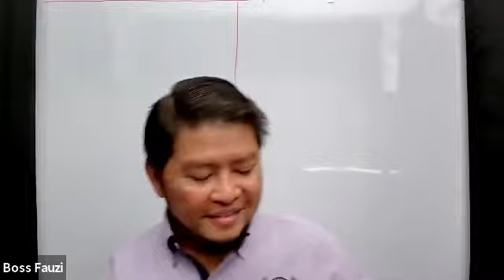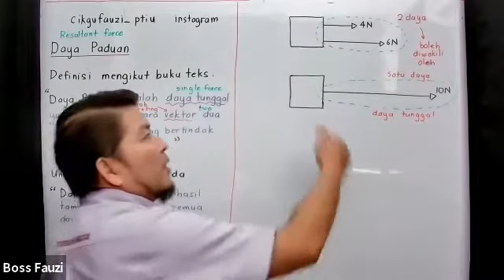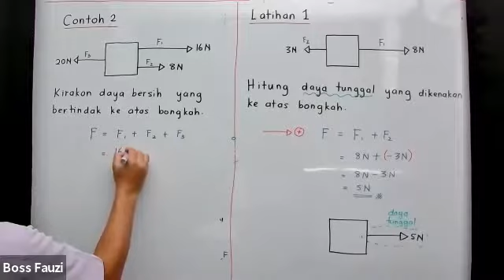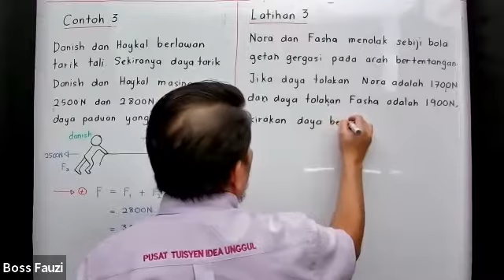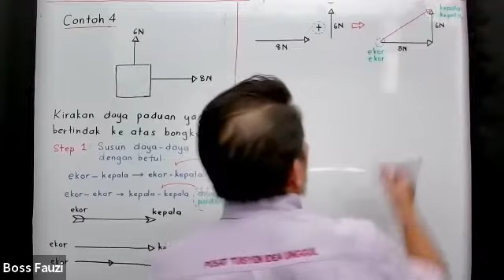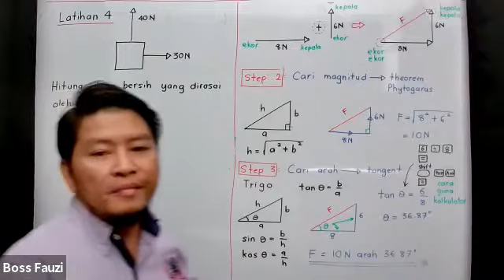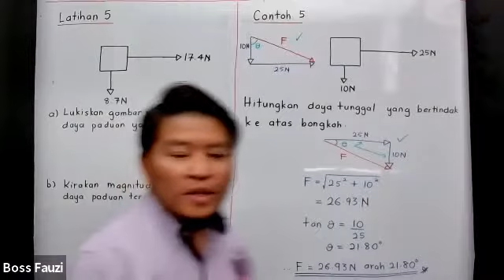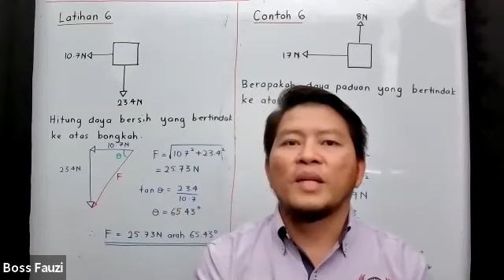HNTF FIZIK F5 EP 6 - DAYA PANDUAN PART 1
HOW NOT TO FAIL FIZIK BY CIKGU FAUZI

Dalam video kali ini cikgu nak bawa pelajar membuat beberapa latihan.

Perlukan tuisyen online yang boleh bantu anda ? Click link di bawah

SEKIRANYA ANDA TINGKATAN 5 ATAU 4 DAN BERMINAT NAK JOIN SEMINAR ONLINE FIZIK SILA CLICK LINK DI BAWAH